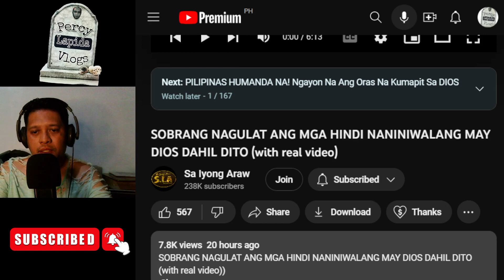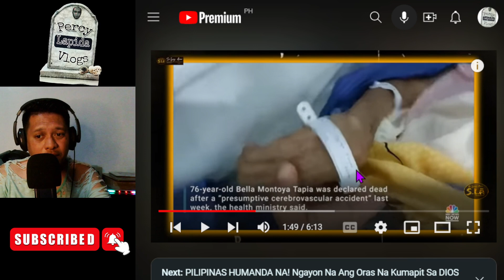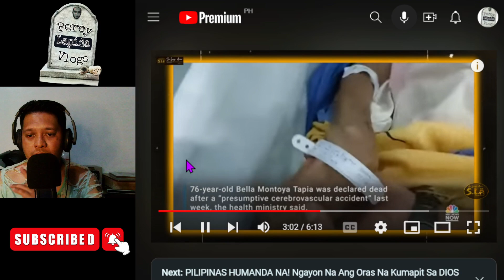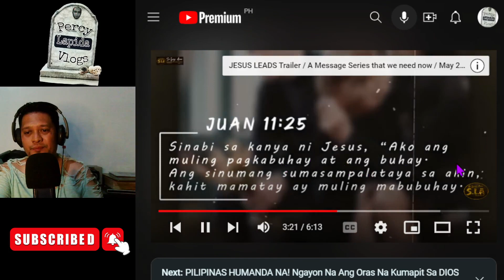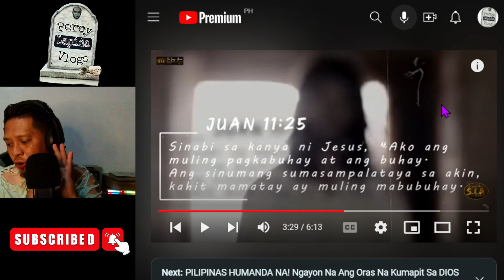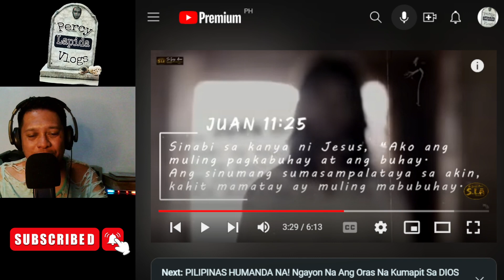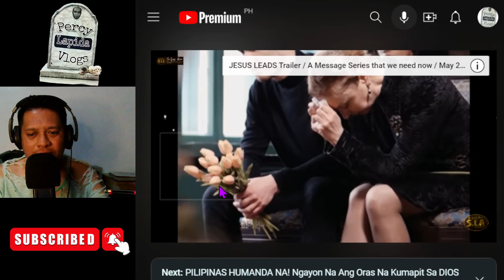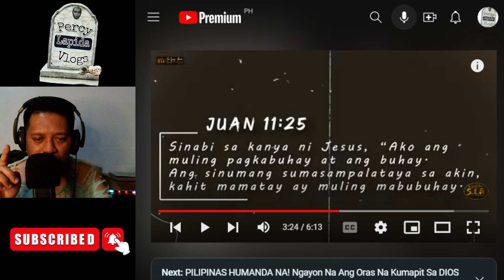P@T@Y NA NABUHAY SA EQUADOR? TOTOO BA O HOAX LANG?